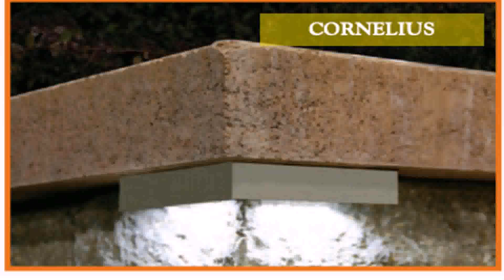Granite Gate Pillar Design